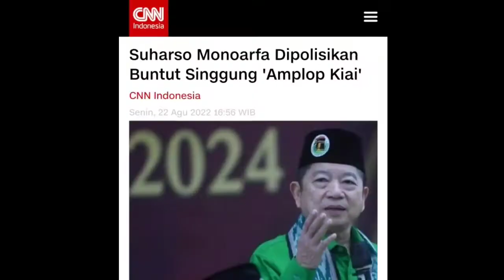Amplop Kiai ‼️Ketum PPP Suharso Monoarfa Dipolisikan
Ketum PPP Suharso Monoarfa Dipolisikan lantaran menyinggung amplop kiai dan dinilai mengusik hati para kiai dan pondok pesantren.

dr. (h.c.) h. suharso monoarfa
mr. suharso monoarfa